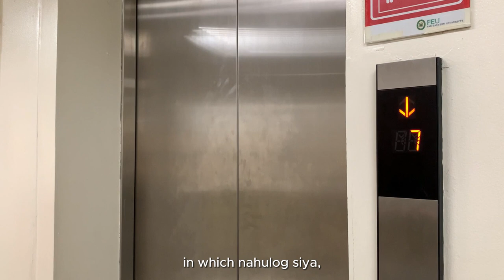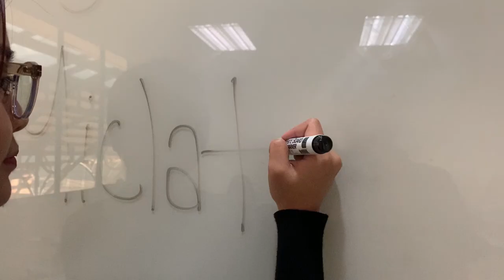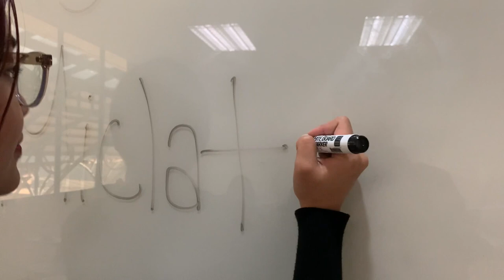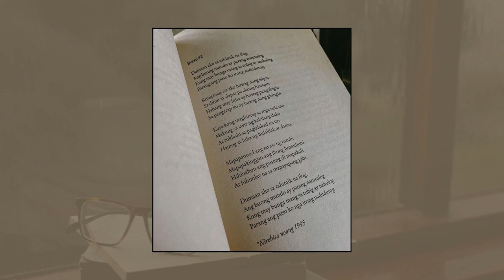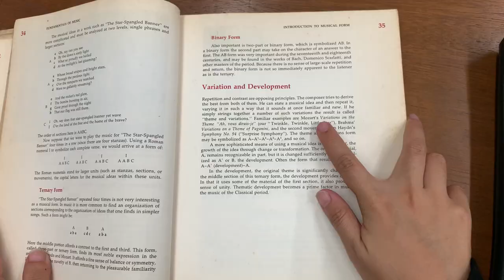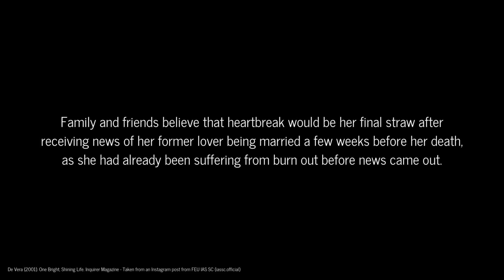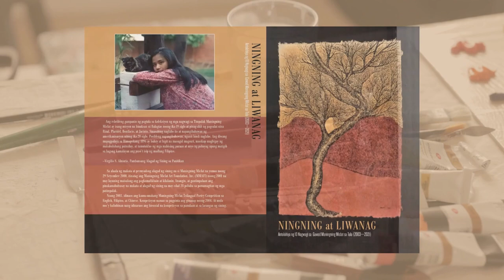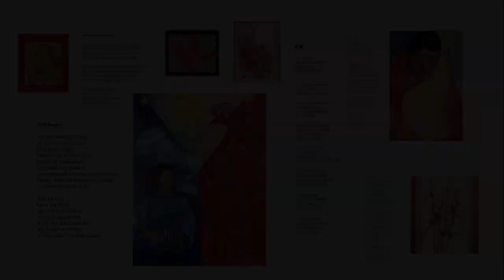Behind the Myths: Maningning Miclat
A documentary on the life and works of poet, painter, and teacher, Maningning Miclat. Behind the stories that have circulated of a woman who haunts the top floor of a well-known university is an artist who once shared her life through her brilliance or "ningning" for us all to see.